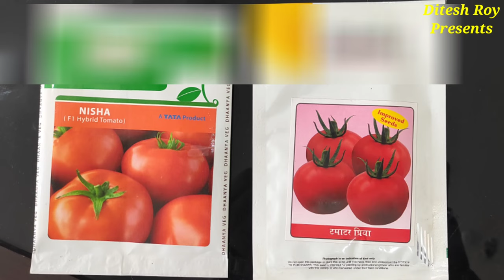खाद बीज और दवाई की पूरी जानकारी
खाद बीज और दवाई की पूरी जानकारी, फसल कब लगाएं, कम लागत में अधिक मुनाफा कैसे कमाए, Ditesh

अधिक जानकारी या बीज के लिए